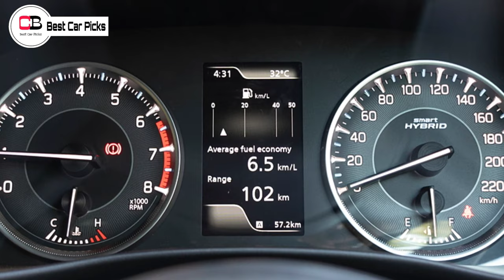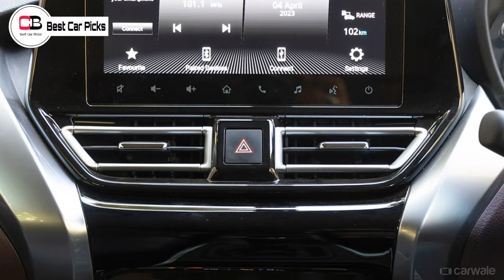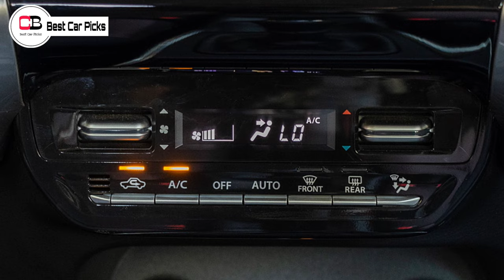ഇതാണോ എല്ലാവരും പറഞ്ഞ Toyota വണ്ടി? | Toyota Taisor Crossover SUV 2023 | Maruti Suzuki Fronx 2023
Hello guys in this video we are going to discuss about the upcoming Toyota based maruti suzuki fronx in detail, so make sure you watch it till the end.

Renault Kiger

Nissan Magnite

2nd base model or base turbo xl

2nd top model xv